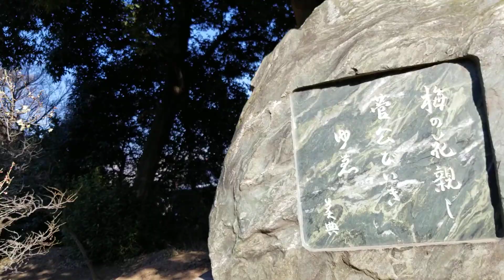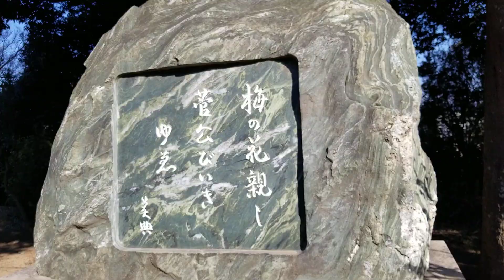19 2022年2月26日 道明寺天満宮 梅まつり１５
19 2022年2月26日 道明寺天満宮 梅まつり１５